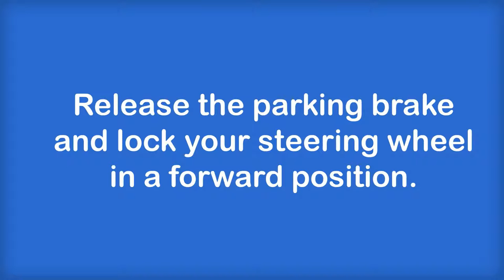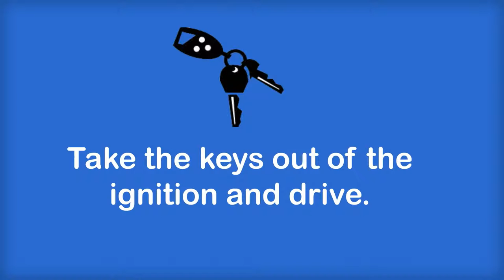How to Tow a Car Long Distance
DIY: How to Tow a Car Long Distance by Clearway Towing in Calgary.

For more information on Clearway Towing and the services they provide, please visit our